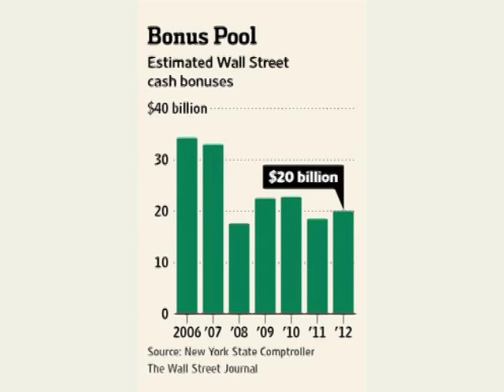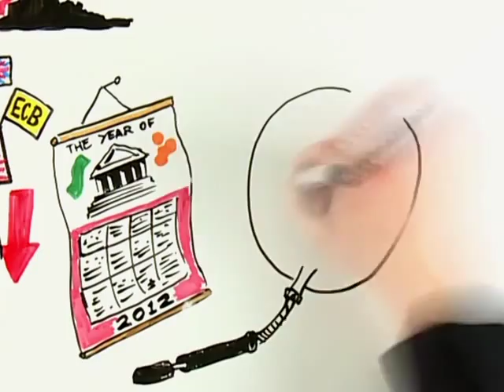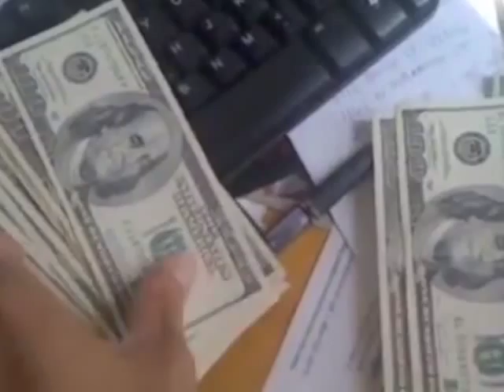Off-Grid News - Pay it Back!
The latest episode from Off-Grid News. In this episode we explain why the bankers should pay back the bonuses to the companies they work for.